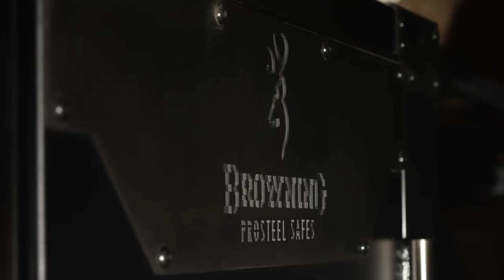The Choice // Swamp Lizards Suppressed in the Swamp! // S18: Episode 10 Trailer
This week if you ever wanted to experience what it's like to hunt gators in FL then don’t touch that remote for this is more action than you could ever hope for in one show and the proof is in the pudding when it comes to hunting suppressed.